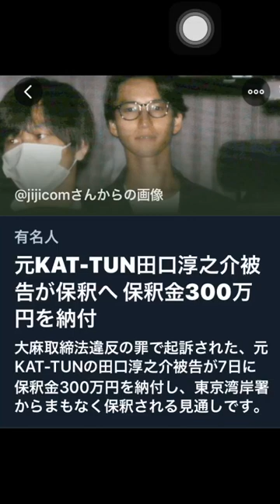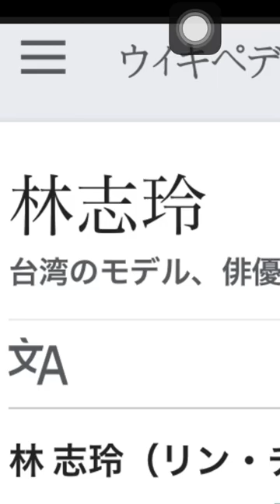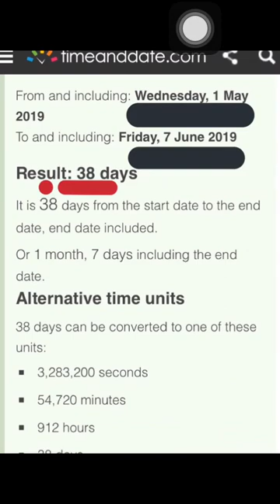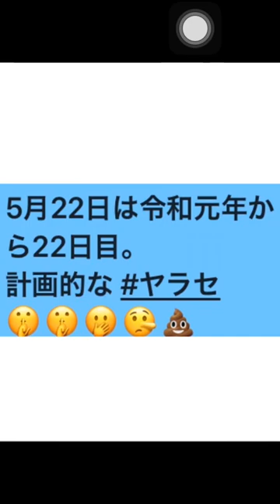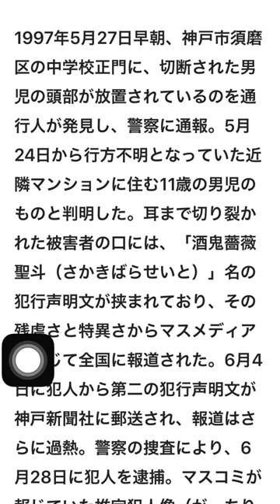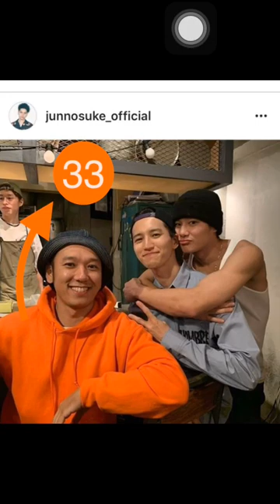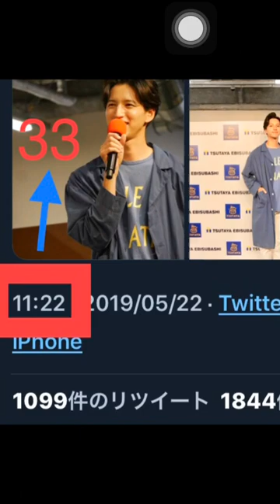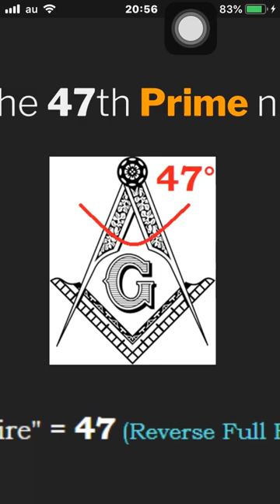KAT-TUN 田口淳之介 と 小嶺麗奈 釈放。EXILE Akira 黒澤良平&林志玲(リンチーリン)入籍。国有林野管理改正法案 成立。杉良太郎免許返納、小山智史と山里亮太、ピエール瀧、酒鬼薔薇聖斗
この後、田口淳之介大根役者による迫真の土下座謝罪会見を見ましたが、髪型はピエール瀧と同じくヒトラーを真似たものでした。

ヒトラーヘアスタイルを真似ることは事件自体がメディアを使ったプロパガンダで大衆を洗脳していることを意味しています。

KAT-TUN 田口淳之介 と 小嶺麗奈 釈放。EXILE (Akira=上皇明仁)黒澤良平 林志玲(リンチーリン)と入籍。国有林野管理改正法案 成立。(杉=国有林)良太郎免許返納、小山智史と山里亮太、ピエール瀧、東慎一郎、

名前、キーワードつながりサブリミナル。イルミナティシナリオライターによる名前遊び。

詩梨(ことり)

子取り？
子囮(おとり)？
(小)(鳥=bird=33)？

(小山智史)
小(お)(山智)史 の 小(こ)を取ったら山智史→山ちゃん(山里亮太)(山里氏?山里死?)

岩崎弥太郎の岩崎から(岩)(崎)隆一で(弥)太郎から(藤)原一(弥)ではないだろうか？ (岩)には(岩)屋防衛大臣もリンクします。

岩崎隆一の自宅(麻生)区の(麻)の字から
年金問題で後日話題になった(麻)生太郎、以前から話題の芸能人や官僚の麻薬お芝居ヤラセ逮捕劇、そして秋田の佐(藤)(麻)美

👎(池)つながり

(池)(島)修寿
(池)(田)(莉)(菜)
松永真(菜)
松永(莉)子
附属(池)(田)小ヤラセ殺傷事件
(池)(田)大作
(池)(江)璃(花)子

👎(藤)つながり

(藤)原一弥
佐(藤)麻美
加(藤)(智)大(秋葉原の事件)
加(藤)紘貴(矢口智恵美山形東根市眼科女医殺害(ひろ)まで加藤智大と読みが同じ)
齋(藤)哲郎 カリタス小 理事長
内(藤)貞子 カリタス小 校長
斉(藤)英次 指名手配者追加
(藤)原妃奈子 シャンシャンTVレポーター(香香は香港デモにもリンク)
伊(藤)法子(新潟長岡末広→119数。3歳息子 光を虐待死)

👎(黒)つながり

(黒)(澤)(良)平(Akiraは上皇明仁の明にリンク)
(黒)(澤)喜八郎
(黒)(田)晴子
(黒)(崎)愛海
(黒)(田)総裁
(杉)(良)太郎
(熊)(沢)(澤)英昭

👎(熊)つながり

(熊)(澤)英昭
(熊)(澤)英一郎
(熊)出没
シャンシャン2歳(上野公園パンダ=クマ科。 香香は事件が香ばしいという意味。)
会津若松の(熊)出没
石川 能美市の(熊)出没
(熊)殺しW・Williams 死去
(小)(嶺)麗奈の(熊)本出身

👎(小)(山)(智)(史)つながり

根本(智)紀
矢(口)(智)恵子
上皇后 美(智)子
加(藤)(智)大
(山)(智⇔里)優
(山)(里⇔智)亮太
(小)(嶺)麗奈
(山)(田)美恵子
椎名(林)檎5月27日リリースアルバム三毒(史)

👎(崎)つながり
(川)(崎)殺傷事件
長谷(川)薫
(岩)(崎)隆一
(山)(崎)静代
(黒)(崎) 愛海

👎(田)(口)(淳)之介つながり
(榊原)(淳)也
土師(淳)
(池)(田)莉菜
附属(池)(田)小事件

👎(栗)(林)(華)(子)つながり

(栗)(林)(華)(子)
(栗)原心愛
(栗)原恵
(林)志(玲)
(池)江璃(花)(子)
雪の華

👎(令)和つながり

(小)(嶺)麗奈
(林)志(玲)

👎(林)志(玲)リンチーリンつながり

国有(林)野管理改正法案
(栗)(林)華子
(令)和元年

👎蒼井(青い)優と(横浜市営地下鉄ブルーライン脱線)

横浜(泉)市ブルーラインと小田急線登戸駅次駅 和(泉)多摩川

(根)本智紀と(根)本厚労相と矢口智恵美の事件現場東(根)市

キーワード、名前つながり。
6月9日海外ではロスでテーマパーク火災、ドミニカ共和国で Ortiz(オルティーズの銃撃事件。